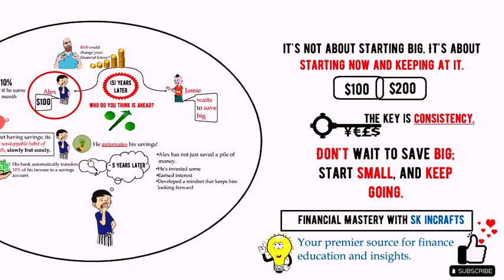Should I Start with $100 or $200 (Straightforward)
Are you ready to transform your financial future with just $100? In this video, we explore the powerful impact of small, consistent savings through the story of Alex and Jamie. Discover how Alex's simple habit of saving 10% of his paycheck leads to significant financial growth over five years, while Jamie waits to save big.

Highlights:

Meet Alex, who saves 10% of every paycheck without fail.
Learn how automating savings can make the process effortless.
See the long-term benefits of starting small and staying consistent.
Understand the mindset shift from immediate gratification to future planning.
Key Takeaways:

Start saving now, even if it's just a small amount.
Consistency is more important than the size of your savings.
Automate your savings to build a steady habit.
Think long-term and invest for future growth.
This is Financial Mastery with Sk inCrafts, your go-to channel for finance education and insights. Have thoughts or questions? Check out our next video for more financial tips and tricks!